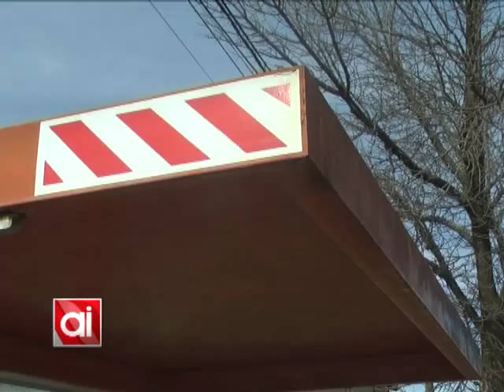El Concejo aprobó sobre tablas un proyecto para instalar una oficina de la Defensoría del Pueblo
El proyecto fue presentado por el concejal Gerardo Pavicic (Unidad Justicialista) y consiste en que el Ejecutivo gestione ante la Provincia una delegación de la defensoría del pueblo para Armstrong.
En el informe, los detalles de este y los demás proyectos presentados durante la última sesión.